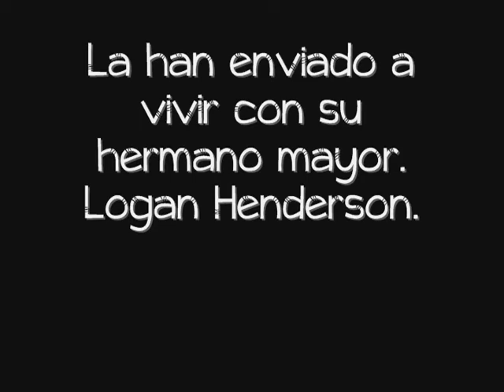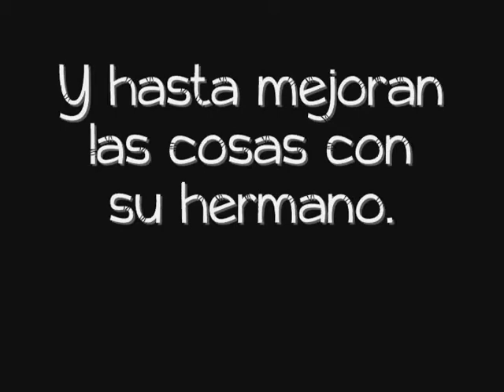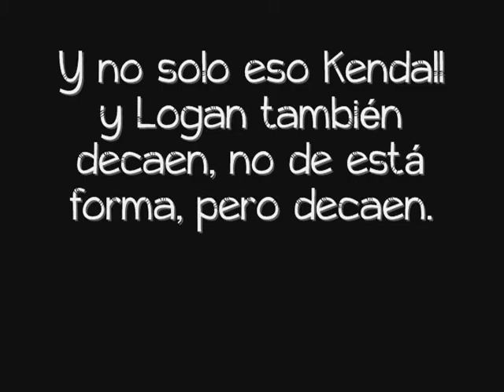Suicidal In Love || Kendall Schmidt || Trailer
Próximamente en Only Wn's, novela original de LAURA CALDERÓN, di no al plagio.
Canción: Dog Days Are Over - Florence + The Machine.
Gifs extraidos de: WEHEARTIT.
Vídeos: Acá de Youtube.